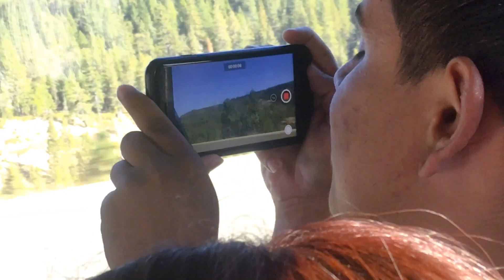Trip to Reno Vlog